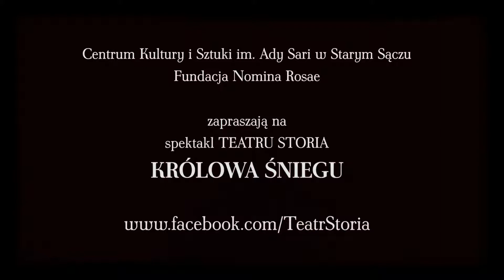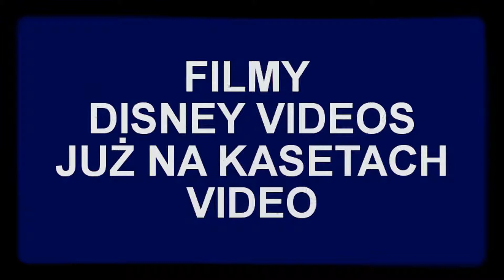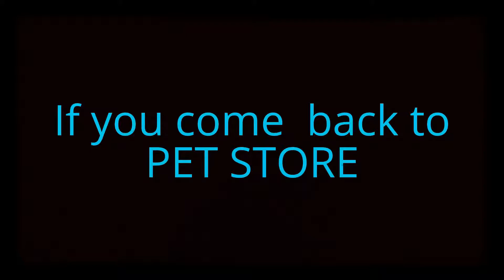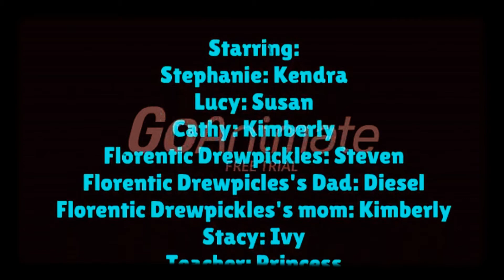Eric and natalie get grounded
postep